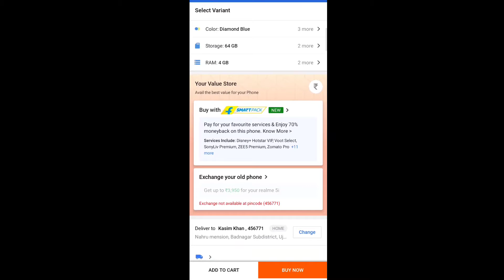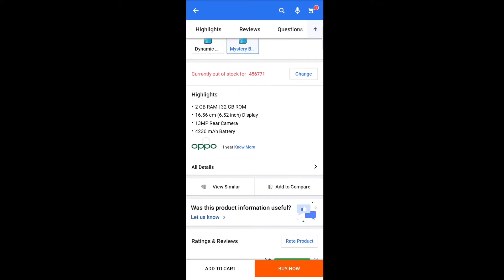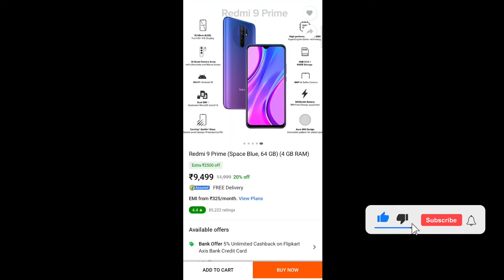Best SmartPhones under 10k//Technical Yt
This video is of five best phones under 10000rs in ur budget.